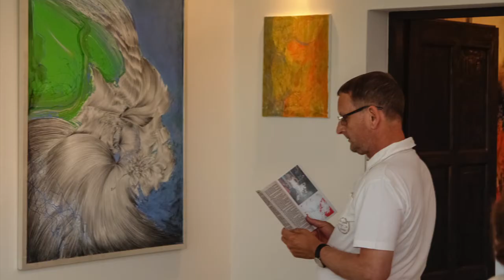Danuta Nawrocka - Wernisaż w JOC Art Gallery